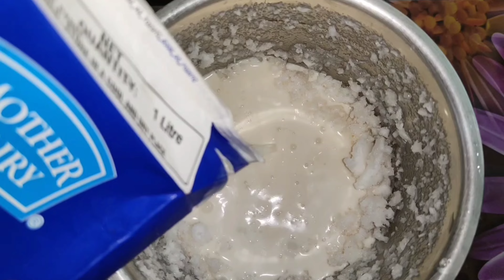COCONUT ICECREAM RECIPE | HOW TO MAKE COCONUT ICECREAM IN HOME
Hi guys 🤗 today I am going to make coconut icecream, every loves to eat ice cream so I'm sharing this coconut icecream recipe hope u guys loved it and please leave a like and don't forget to subscribe 😄 stay safe.